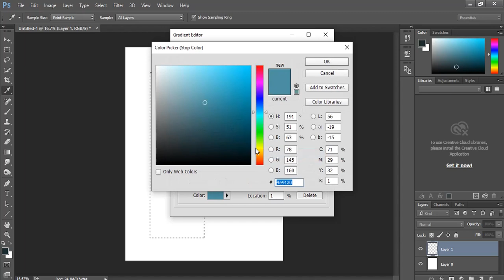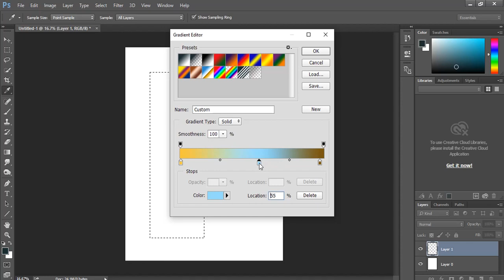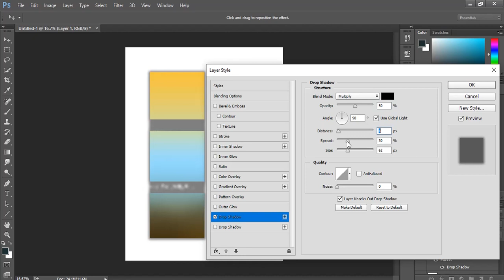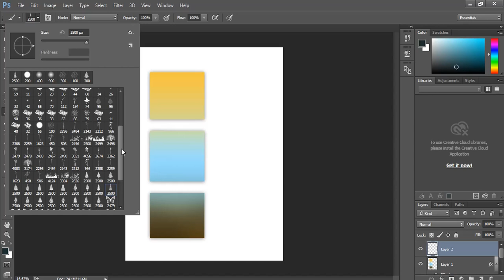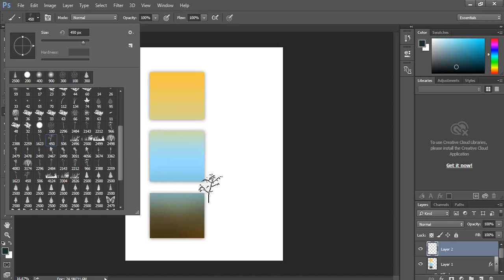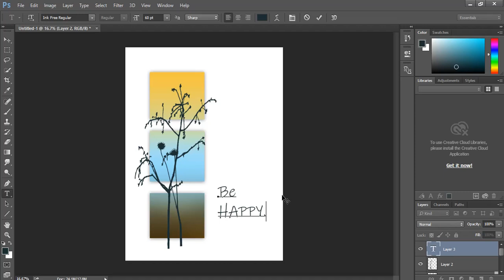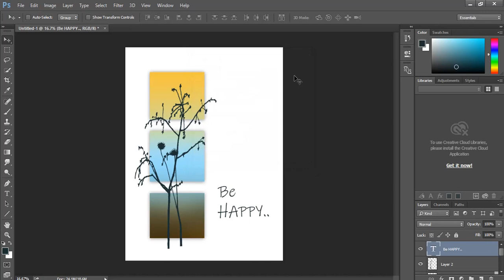Digital painting tutorial with photoshop || Greetings card design idea